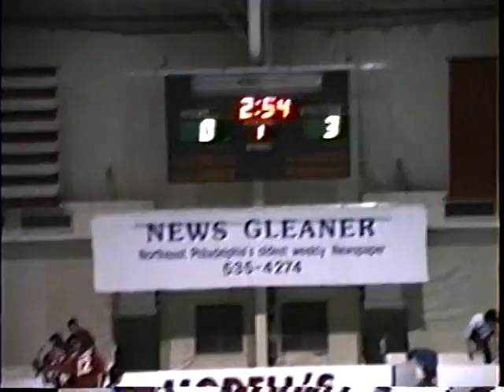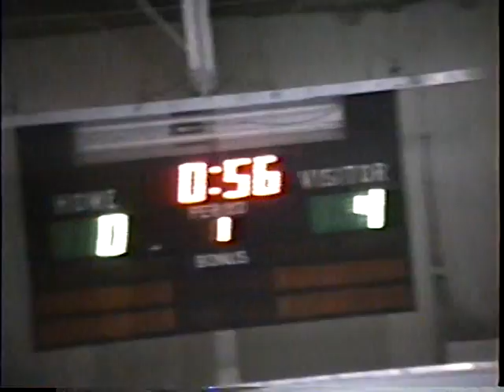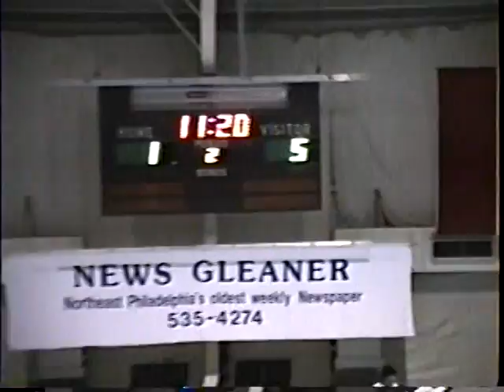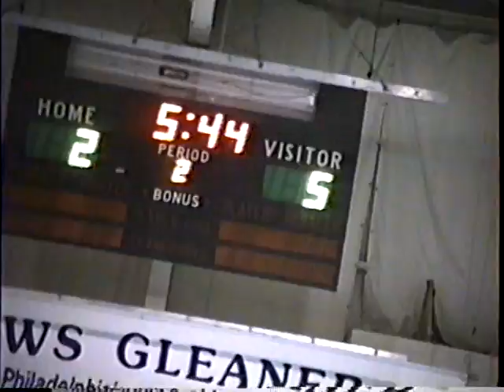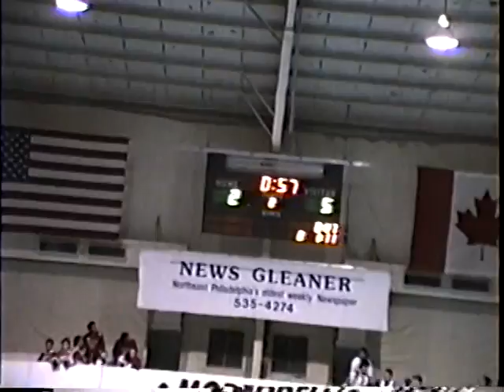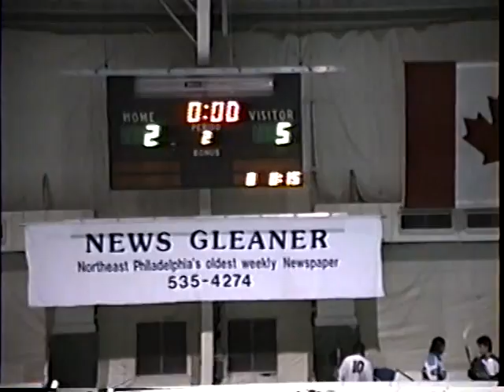Woodhaven - 1989 - 2 regular season games - part 3